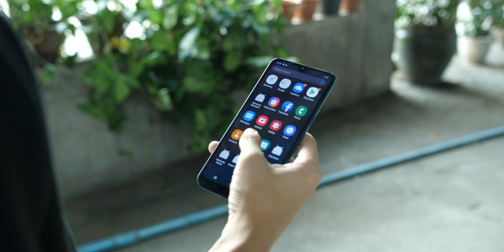How tech saved our lives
Technology ကတကယ်ပဲအဆိပ်အတောက်ဖြစ်စေလား